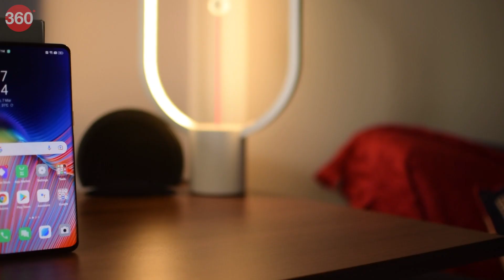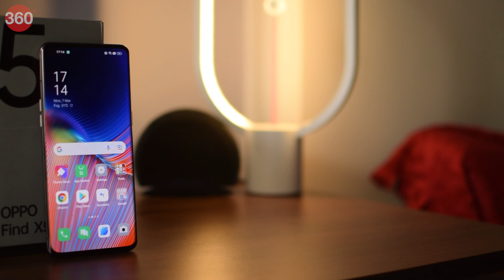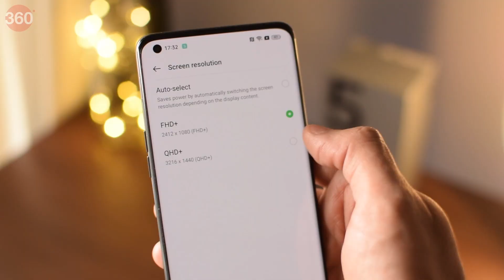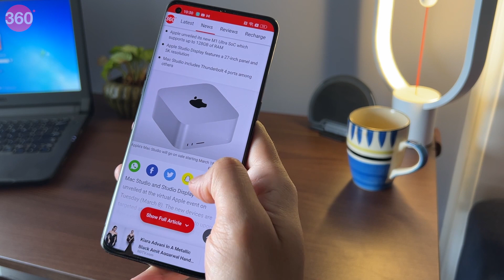Oppo Find X5 Pro Hands on and First Look in Hindi: काश हो जाता लॉन्च!!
Oppo ने Find X2 के बाद से भारत में अपनी फाइंड सीरीज को अपडेट नहीं किया है। हालांकि नए मॉडल नियमित रूप से अन्य क्षेत्रों में लॉन्च किए गए हैं। आज हमारे पास Find X5 Pro है, जो Find X3 Pro का उत्तराधिकारी है। यह कुछ बहुत बड़े अपग्रेड के साथ आता है। इस फोन को कंपनी ने अभी तक ऑफिशियल तौर पर भारत में पेश नहीं किया है। इसे कब भारत में लॉन्च किया जाएगा, इस बारे में अभी कोई जानकारी नहीं है। हालांकि हम आपको इस वीडियो में फोन के बारे में बहुत कुछ बताने जा रहे हैं, तो इसके लिए अंत तक इस वीडियो को देखें।